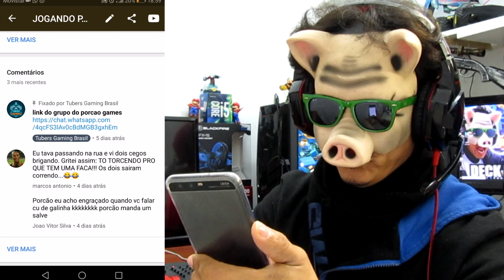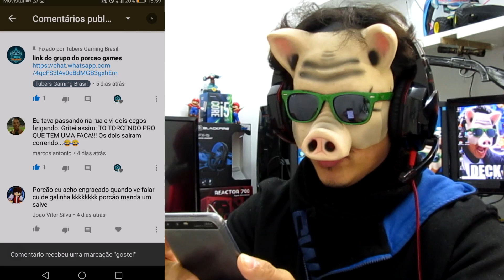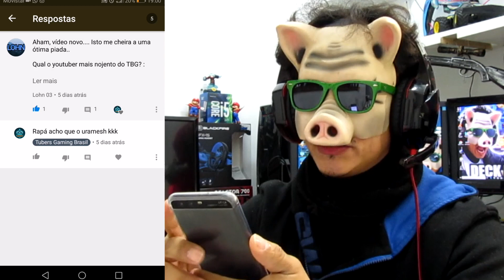NOVA ARENA CIDADE ASSOMBRADA ATUALIZAÇÃO CLASH ROYALE 2019